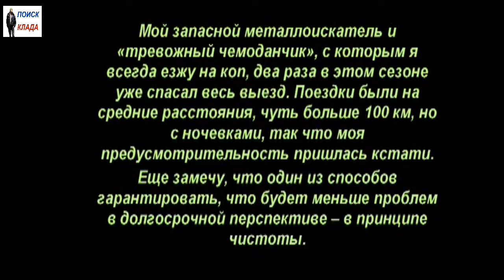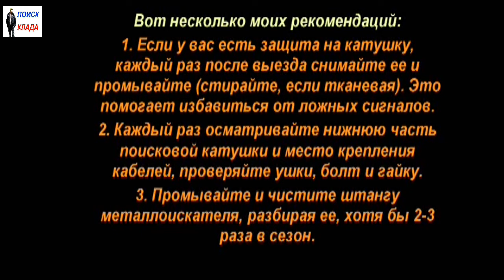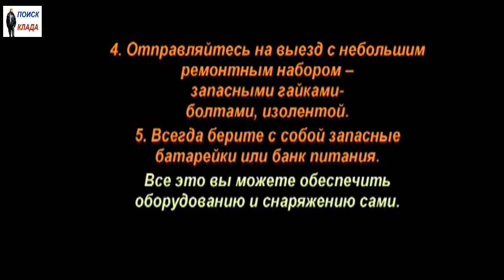Советы копателям, часто выезжающие на поиск, 2019, Tips for diggers who often go searching